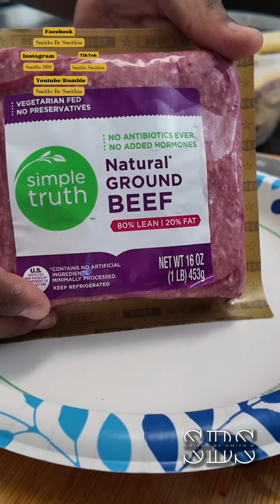Evening Shift | Stay At Home Parents | Last Wake Window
It Feels So Long But Consistency Is Key